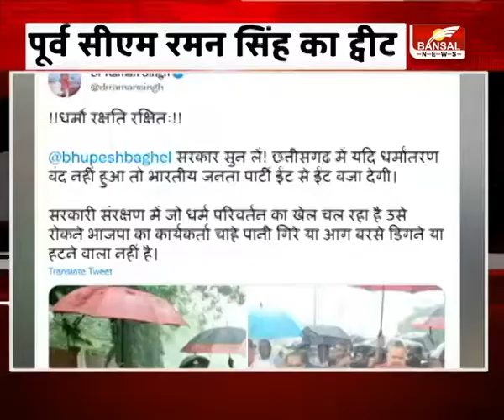छत्तीसगढ़ सरकार को पूर्व सीएम रमन सिंह की चेतावनी...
पूर्व सीएम रमन सिंह का ट्वीट
छत्तीसगढ़ सरकार को रमन सिंह की चेतावनी
'धर्मांतरण बंद नहीं हुआ तो ईंट से ईंट बजा देंगे'
'सरकारी संरक्षण में चल रहा धर्म परिवर्तन का खेल'